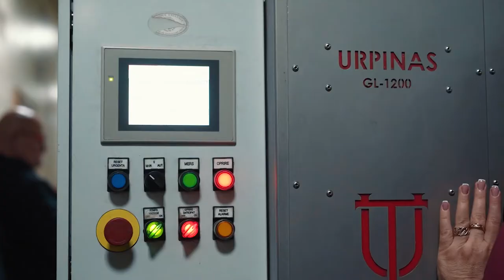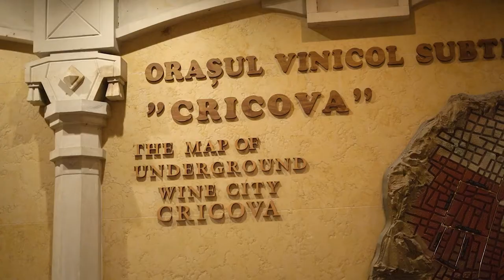Insieme ai nostri pazienti in un viaggio Sotterraneo alla Scoperta di Cricova, la Città del Vino 🍷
Esplora con noi le profondità di Cricova, la leggendaria città sotterranea del vino. Immersi in gallerie infinite, ci siamo lasciati trasportare dal fascino di una cantina come non ne avete mai viste. Tra sorrisi, brindisi e l'incredibile atmosfera, questa esperienza ci ha legato ancora di più. Ascolta le testimonianze dei nostri pazienti sardi e scopri perché Cricova è un luogo che ti rimane nel cuore. Un'avventura tra i sapori e le tradizioni vinicole, dove ogni bicchiere racconta una storia. 🥂🍇